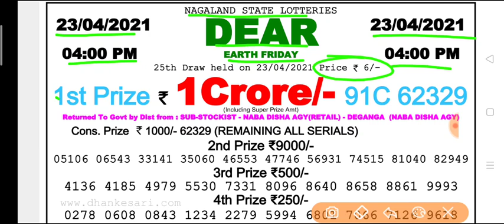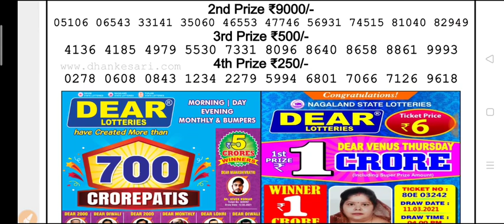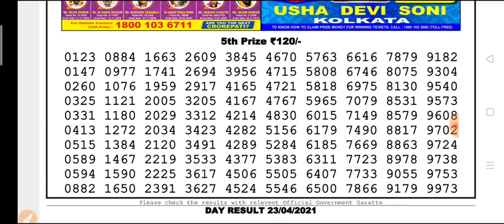Nagaland state lottery DEAR Day 4 p.m. 23.04.2021 Earth Friday Result Today live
Nagaland state lottery Dear Day 4 p.m 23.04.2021 Earth Friday Result Live